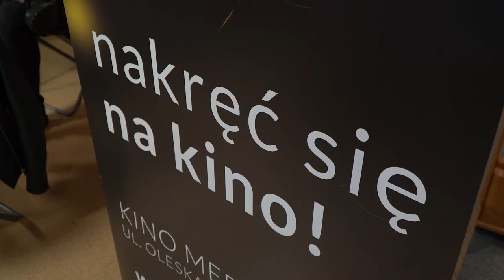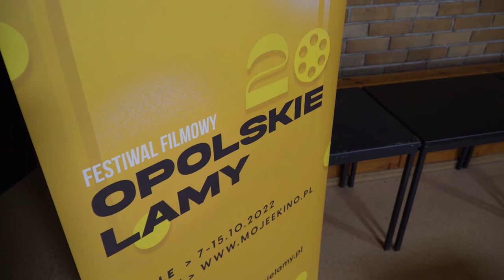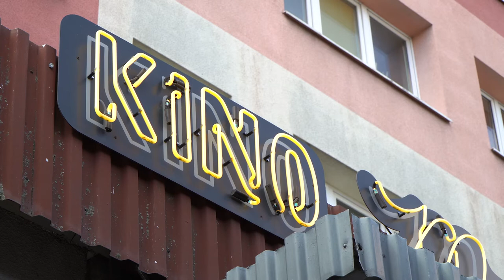Konferencja dot. Festiwalu Filmowego Opolskie Lamy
W dniach 7-15 października, już po raz 20 w naszym mieście odbywać się będzie Festiwal Filmowy Opolskie Lamy. Nie zabraknie rzecz jasna fabuły, dokumentu i animacji. Filmy krótkometrażowe i pełnometrażowe. W tym roku będzie tez oferta dla osób niesłyszących i niewidomych.